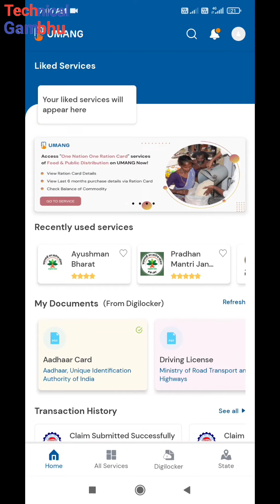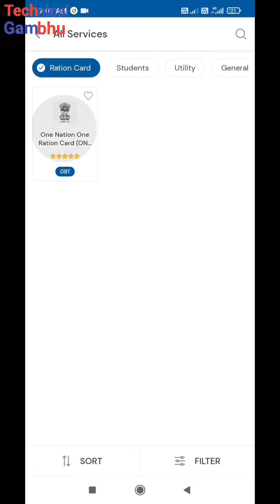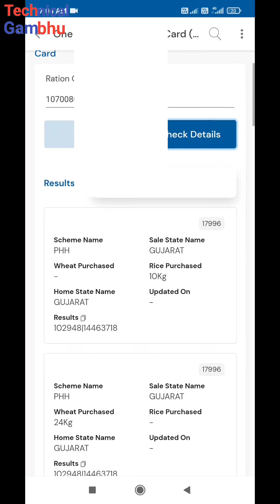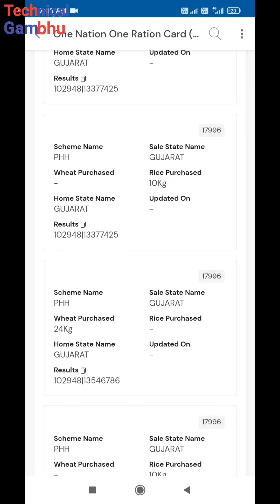How to check rasion card details on umang app | umang app se rasion card details kaise check kare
Dosto aaj ke is video me ham janenge ki ham umang app se rasion card details check kaise karte hai aur hamare rasion card se pichale mahine me ham ne kitna kharidi kiya.
दोस्तों ऊमीद करते हैं की आपको वीडियो पसंद आए।

My gadgets:
Power bank
Wireless headphones

Queries solved
(1) check rasion card details
(2) how to check rasion card details in mobile
(3) how to check rasion card details with rasion number
(4) how to check rasion card family members name
(5) how to check rasion card name list